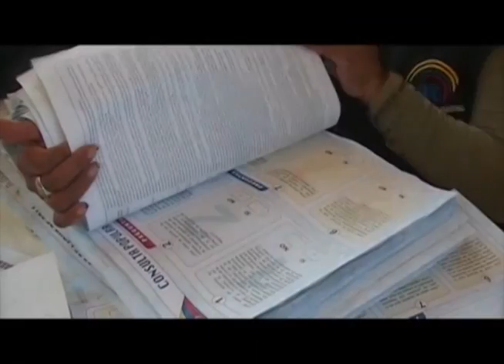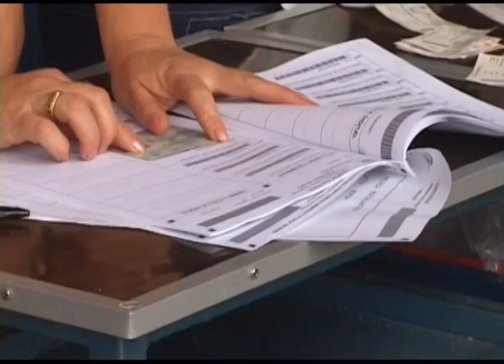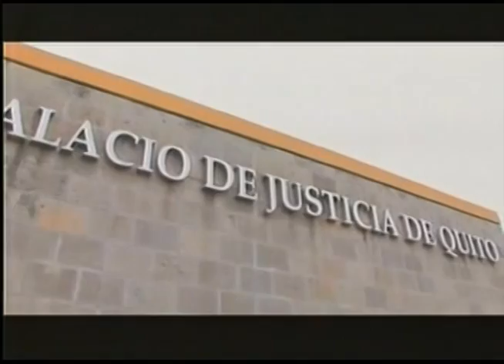A un año de la Consulta Popular